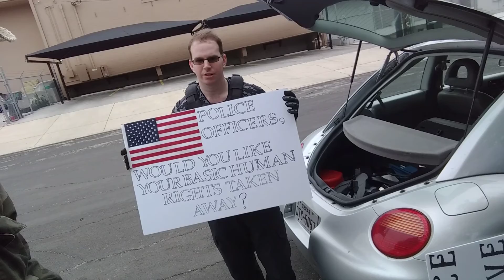Olmos Tx Rally walking the streets of Larado Armed up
Help me out to keep traveling and auditing for you.